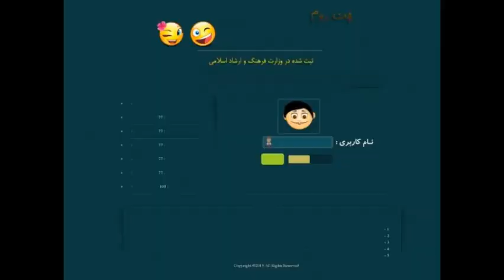پیشین چت|چت روم پیشین|من وتوچت رو جستجو کن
پیشین  چت اصلی,پیشین  چت روم,پیشین  چت,پیشین  چت فارسی,چت روم فارسی پیشین  ,پیشین  چتروم,چت پیشین  ,چت روم پیشین  ,